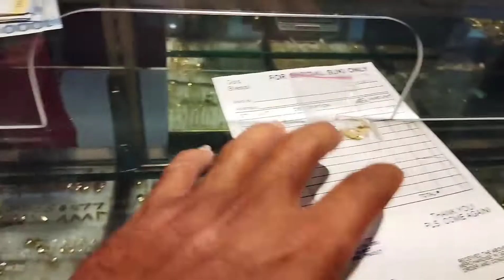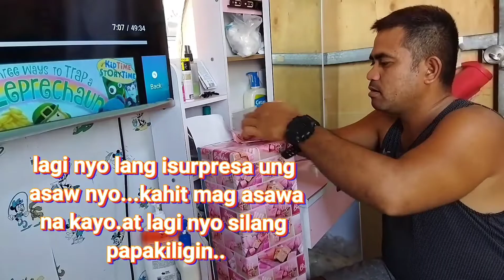lagi nyong papasayahin ung asawa nyo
Palagi nyong papasayahin asawa nyo. isa yan sa paraan para humaba ang pag sasama